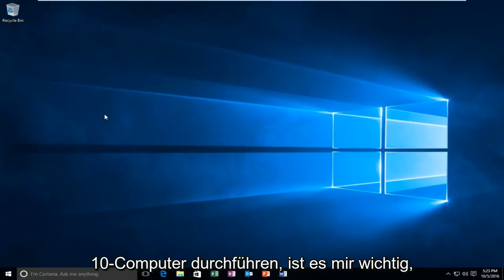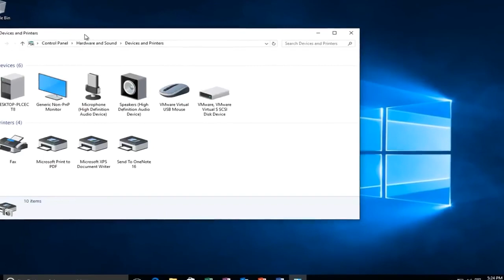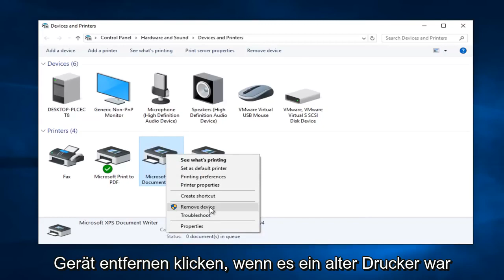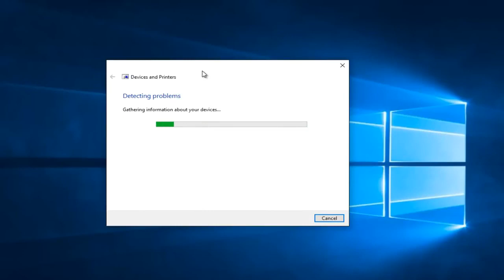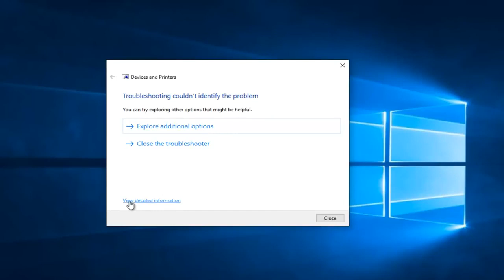Drucker Treiber nicht verfügbar Windows 10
Dieses Tutorial zeigt Ihnen, wie Sie Druckerprobleme in Windows 10 diagnostizieren.

Technologie ist manchmal seltsam. Ich kann meinen Thermostat mit meiner Stimme steuern, aber irgendwie fühlen sich Drucker genauso unübersichtlich und unzuverlässig an wie vor 10 Jahren. Wenn Ihr Drucker einen Fehler ausgibt (oder Ihre Anforderungen einfach vollständig ignoriert), können Sie das Problem wie folgt beheben, damit Sie wieder an die Arbeit gehen können.